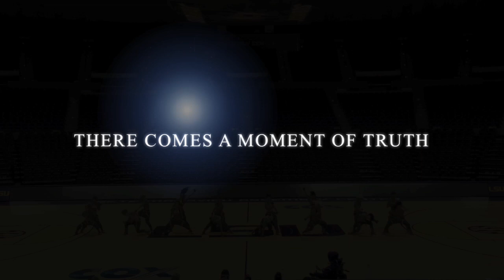LSU Tiger Girls UDA College Dance Team National Championship Hip Hop 2013